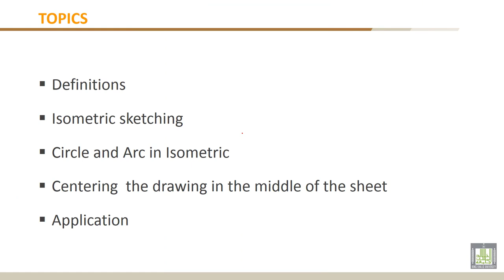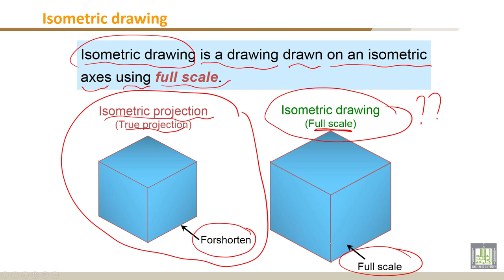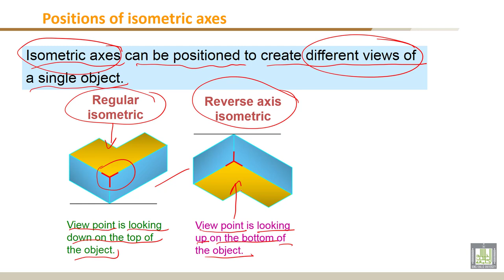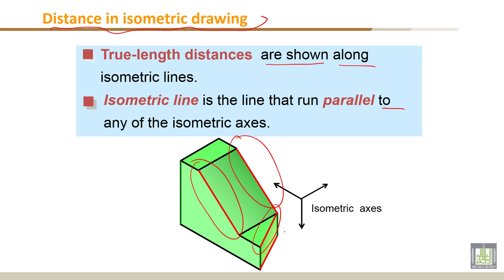Engineering Drawing - 1 | C3-L1 | Definitions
Chapter 3 :  Isometric Drawing
Lecture 1 : Definitions
 - Isometric drawing
- - Positions of isometric axes
- - Distance in isometric drawing